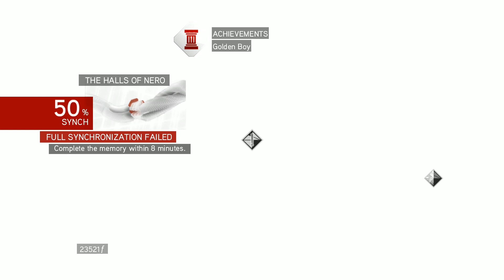Assassin's Creed: Brotherhood - Part 8, Scroll of Romulus